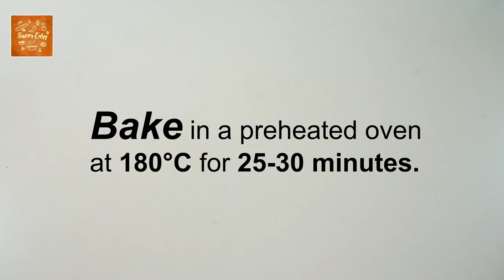Easy Carrot Cake Recipe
How to make an Easy Carrot Cake?

Here's what you'll need:
3 eggs
1½ cup sugar (300g) you can adjust sugar to your preference
1 cup oil (250ml)
1 tsp vanilla (5g)
2 cups all purpose flour (250g)
2 tsp baking soda (10g)
1 tsp salt (5g)
2 tsp cinnamon powder (10g)
1 cup walnuts (chopped)
½ cup golden raisins
1 cup carrots (grated)
½ cup pineapple (crushed)
½ cup black raisins

LIVE.LOVE.BAKE!

Food for the soul:
Exodus 20:16  You must not testify falsely against your neighbors.